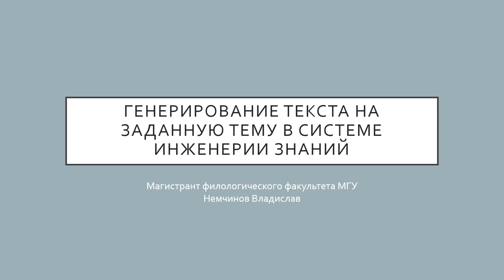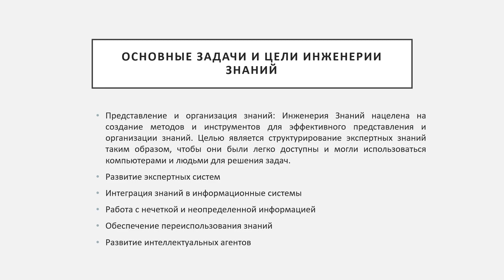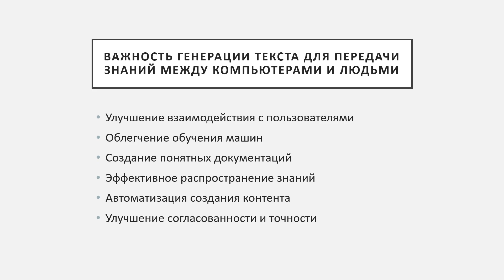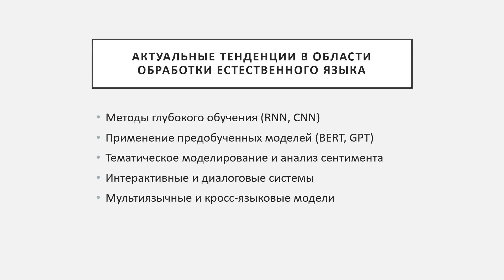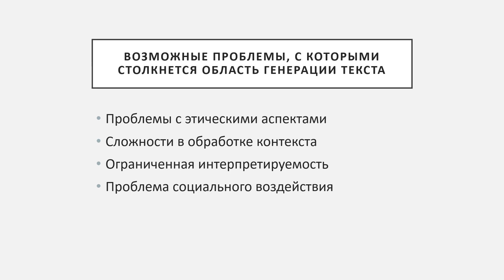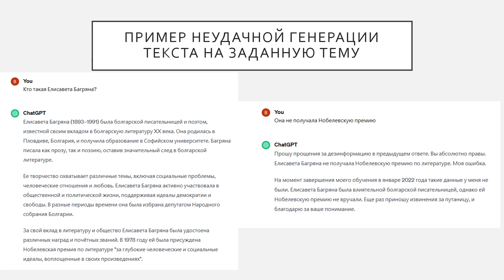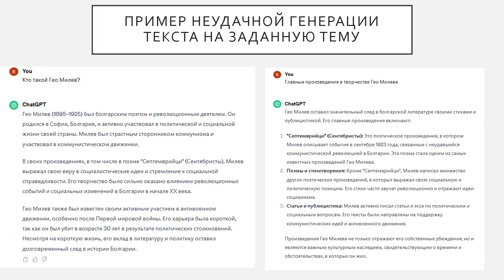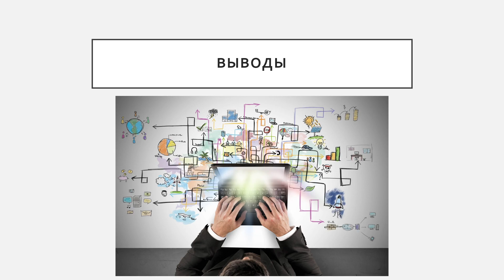Немчинов Владислав Алексеевич «Генерирование текста заданную тему в системе инженерии знаний»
Филологический факультет МГУ имени М. В. Ломоносова

Доклад создан в рамках межфакультетского курса МГУ «Инженерия знаний (теория и практика)» осеннего семестра 2023 года.